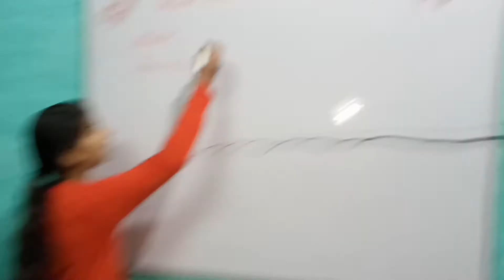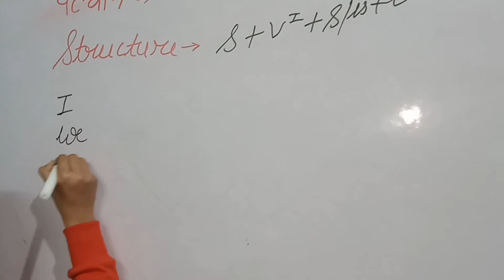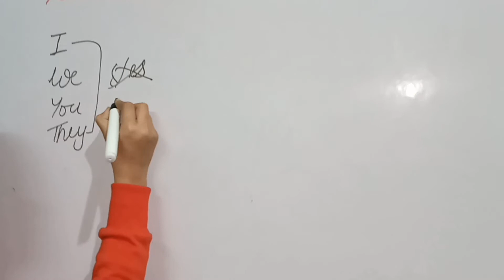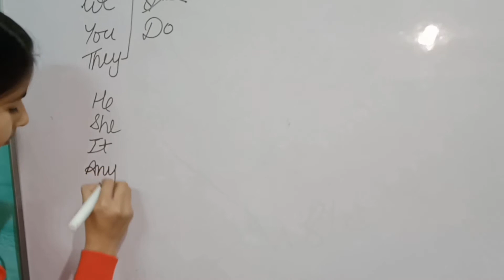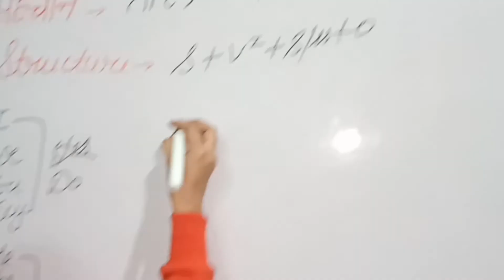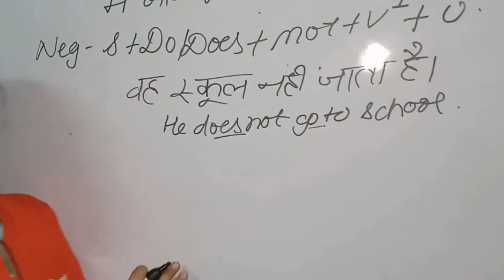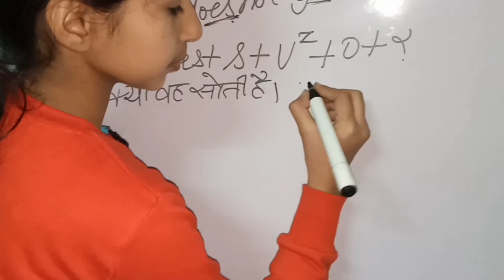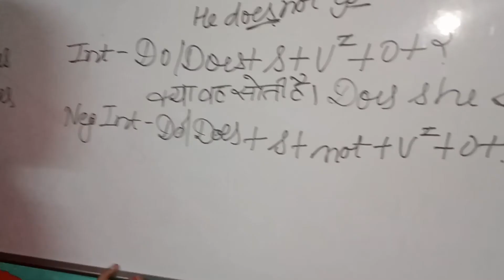एकता बनवाला Basic English Present indefinite Tense Day-3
बिल्कुल आसान तरीके से...